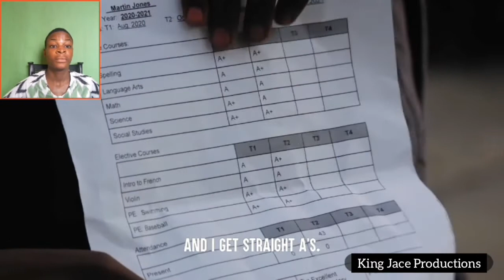Mom Accuses Her Son's Black Friend Of Stealing | Dhar Mann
In this video we'll be watching a Mom who Accuses Her Son's Black Friend Of Stealing by Dhar Mann

StayHome and StayBlessed